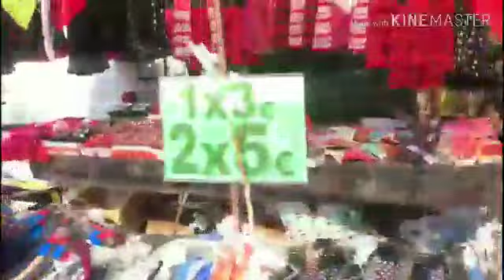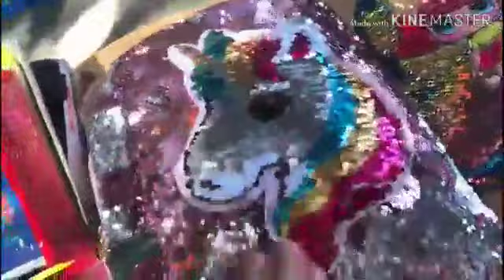Local Market Tour Part 2 || Shopping in local bazar || Low price goods in Spain Europe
Local stuff that is beautiful and cheap enough .
A pakistani vlogger in spain
Urdu vlogger in spain

سپین میں بچوں کو کتنا خرچہ ملتا ہے اور ہسپتال کے حوالے سے تمام معلومات۔باپ کو تنخواہ کے ساتھ چھٹیاں ملتی ہیں ۔۔

Spain my bachun ki education k hwaly sy koi bhi maloomat hasil krna hn to ECOP organization ap k liay h
Un vlogger pakistaní en españa
urdu vlogger en españa